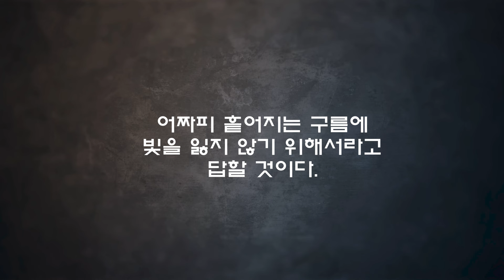지금 만나러 갑니다! | 백패킹, 등산 유튜버 돈나산만 | 여행, 등산 유튜버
유튜브를 하면서 만나는 새로운 인연 지금 만나러 갑니다~

동해에 있는 돈나산만님의 집에 초대되어 맛있는 것도 먹고 즐거운 토크 시간을 보냈습니다.
유튜버들끼리 모이면 공감대가 서로 있더라구요,
나이도 사는 곳도 다르지만, 영상에서만 봤던 사람들을 만나니 신기하기도 합니다.

좋은 장소를 안내해 주신 살곰살곰님
결국 만나게된 돈나산만님
즐거웠습니다~

  / leech_ohearth